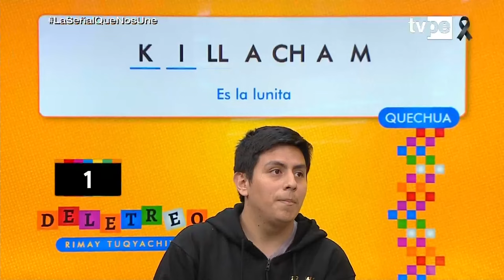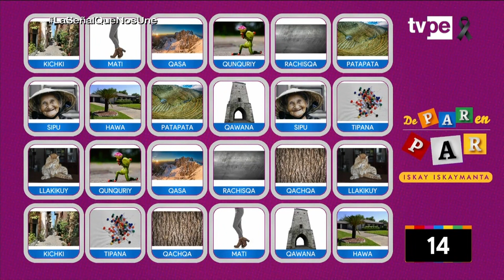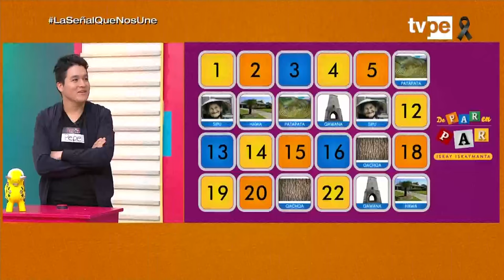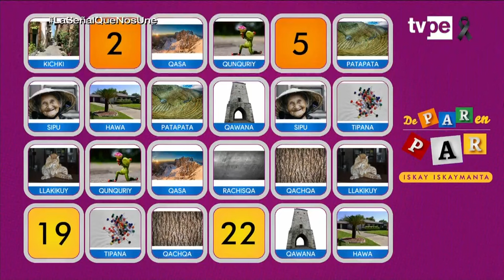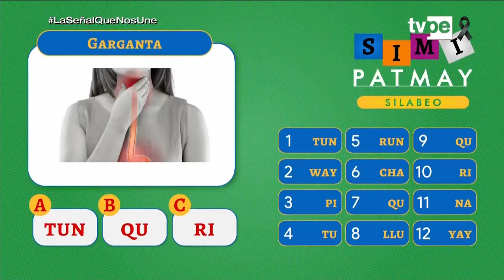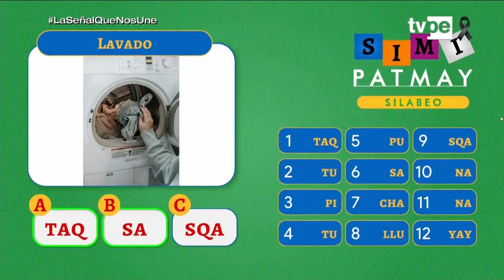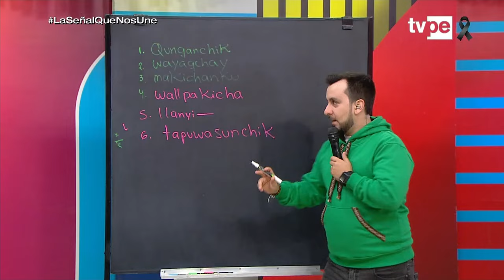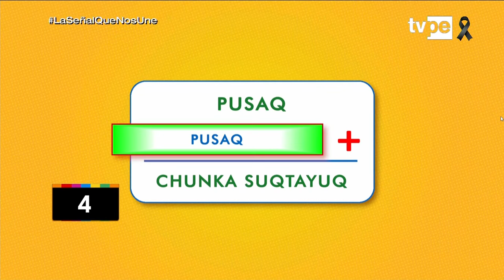Pukllaspa Yachay (13/12/2022) | TVPerú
Tres participantes buscan llegar a la final de Pukllaspa Yachay.